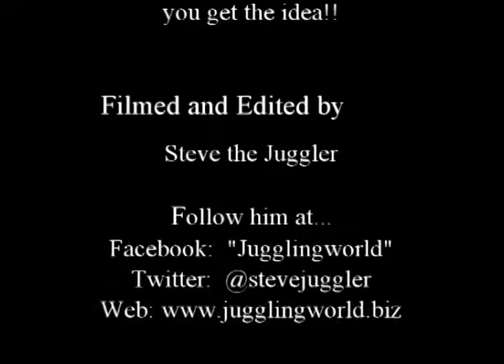5 Ball Juggling Endurance (British Juggling Convention 2015 - Barnsley)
From the British Juggling Convention 2015 in Barnsley - this is the 5 Ball Juggling Endurance event. So colourful! Look at how many wonderfully talented 5 Ball Jugglers we have compared to even just 10yrs ago! Filmed by Stevie Vegas.

There are another 40+ Videos in this playlist from 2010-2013 at BJC and Milton Keynes that there wasn’t space to add here, but they are in the playlist which you can sort chronologically!

You may also find my list of Juggling Games and instructions for how to play them useful

ARTICLES:
What happens at a Juggling Convention?
What happens at a Juggling Club?